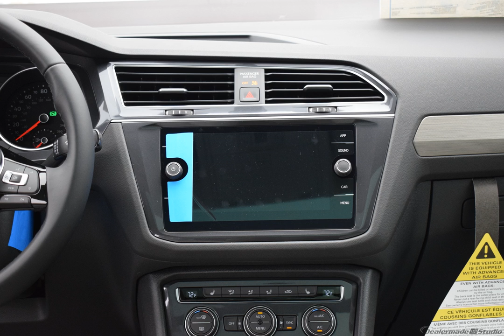2019 Silver Metallic Volkswagen Tiguan 4D Sport Utility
New 2019 Silver Metallic Volkswagen Tiguan 4D Sport Utility 2.0T SE Black

AWD 8-Speed Automatic with Tiptronic 2.0L TSI DOHC Silver Metallic 2019 Volkswagen Tiguan 2.0T SE 4Motion